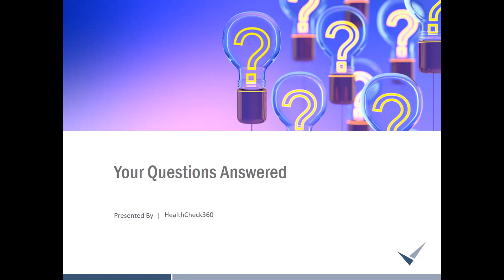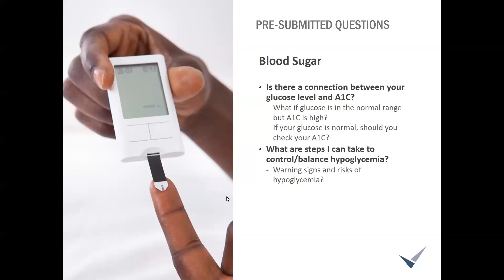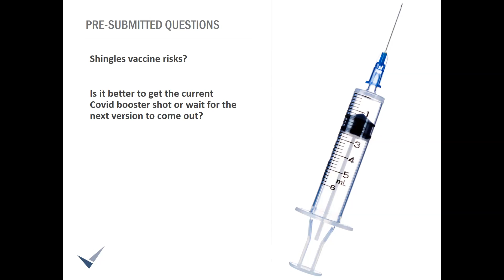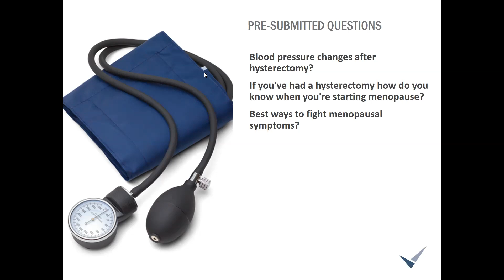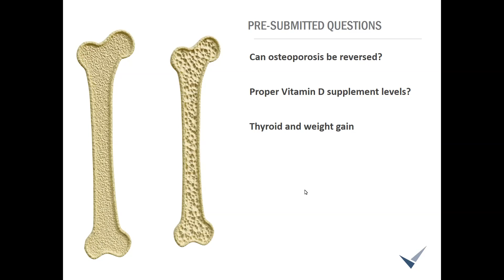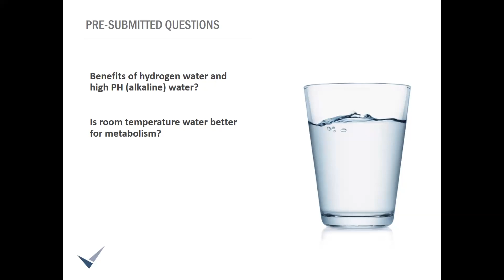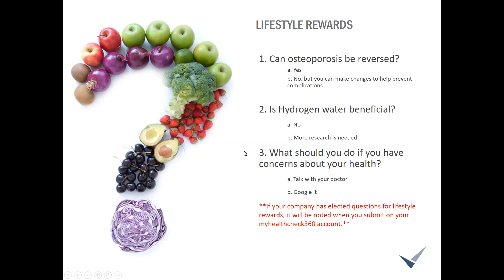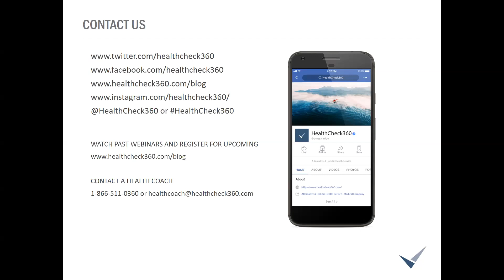July 2022 Coaching Webinar | Your Questions Answered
View this on-demand webinar to get answers to health-related questions, clarity on certain health topics and wellness questions from our HealthCheck360 Registered Nurses and Health Coach.